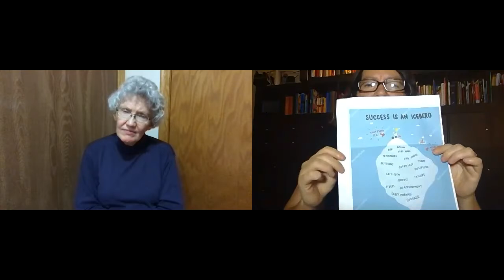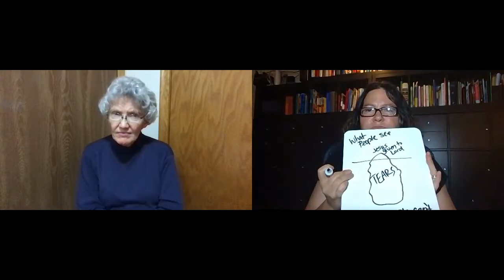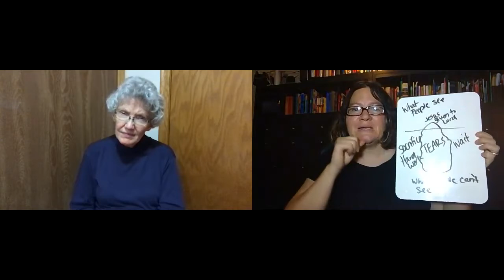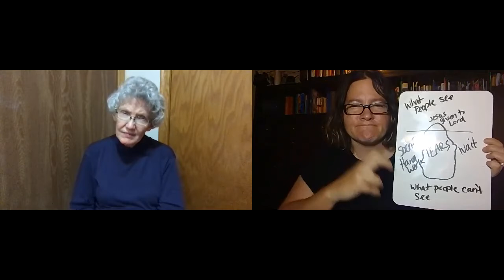12-27-2020 BOLD Worship, 1st Sunday of Christmas, Luke 2:21-38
Deacon Dorothy Sparks leading the service with Intern Lori Fuller assisting. Come and join us!